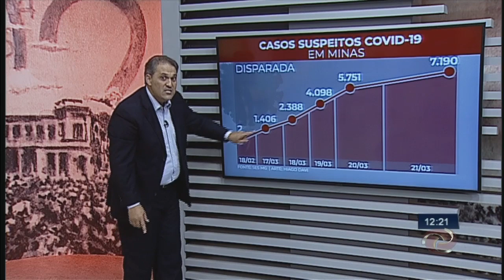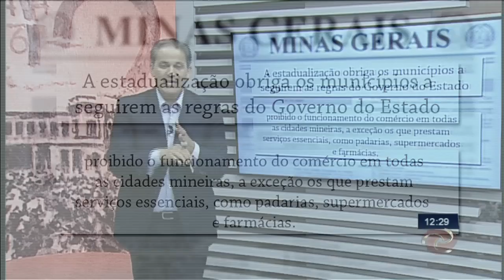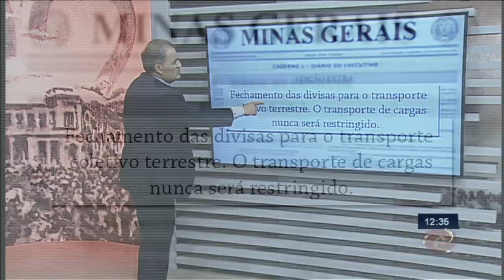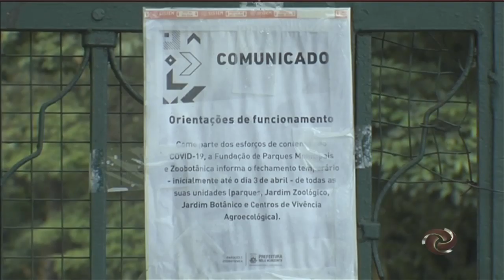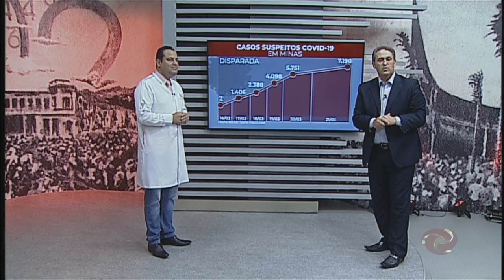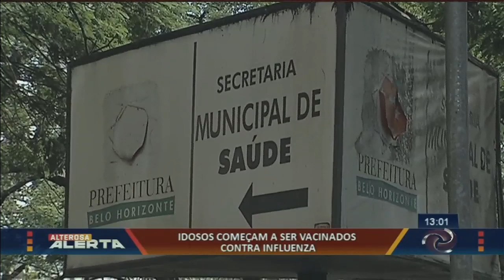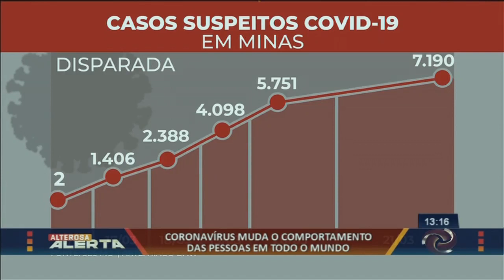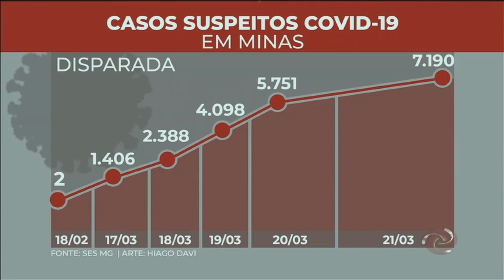Alterosa Alerta com Stanley Gusman - 23/03/2020